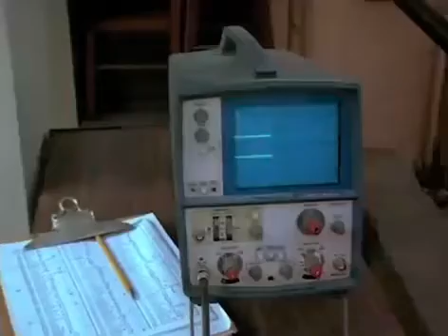Escape from Alcatraz (1979) TRAILER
Frank Morris (Clint Eastwood), a hardened con with a history of prison breaks, is sent to serve the rest of his life sentence at Alcatraz -- America's most infamously brutal and inescapable maximum security prison. Morris quickly realizes the prison's dehumanizing effects and clashes with its cruel warden (Patrick McGoohan). Fed up with life at Alcatraz, Morris and two convict brothers (Fred Ward, Jack Thibeau) meticulously plan the unthinkable: an escape from the island.